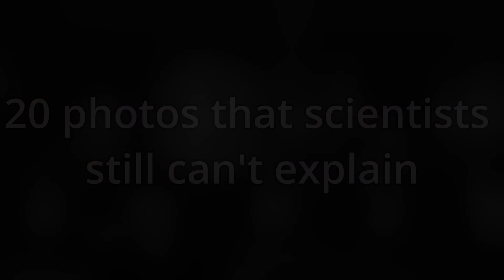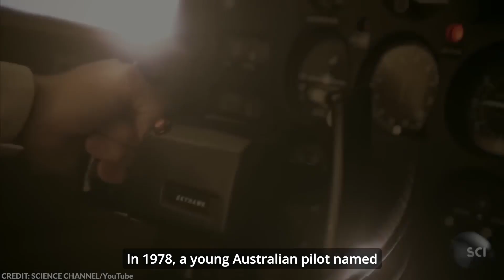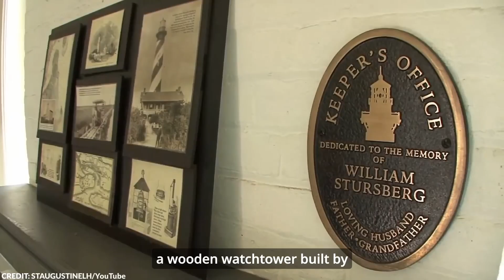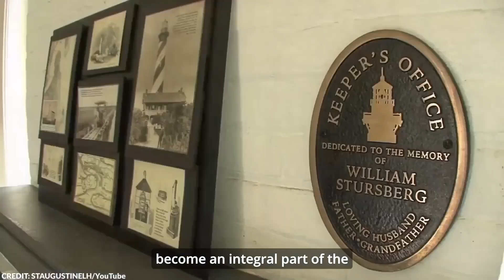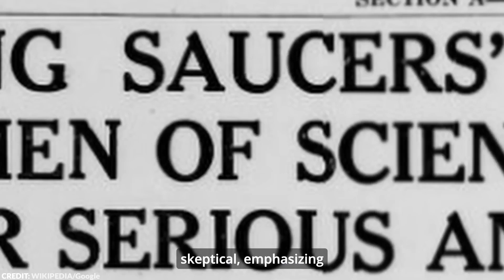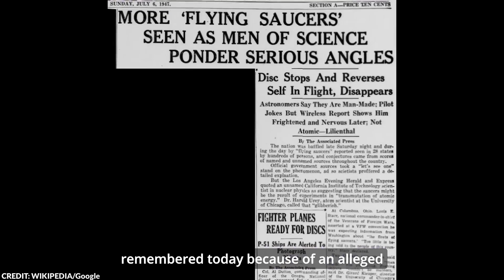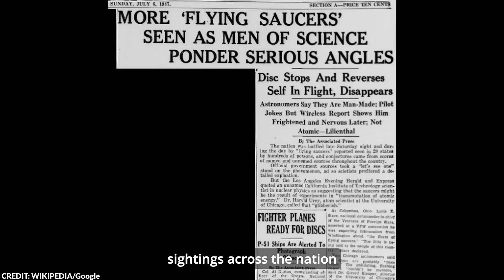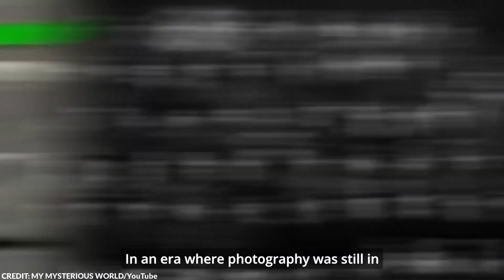20 REAL Photos That Scientists Can't Explain! #4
We often turn to scientists and experts when we need answers, but even the brightest minds are sometimes left scratching their heads. Our universe is full of bizarre mysteries. Let’s explore photos that have puzzled experts, from the mysterious skunk ape to the giant finger found in Egypt. Here are 20 photos that scientists still can't explain.